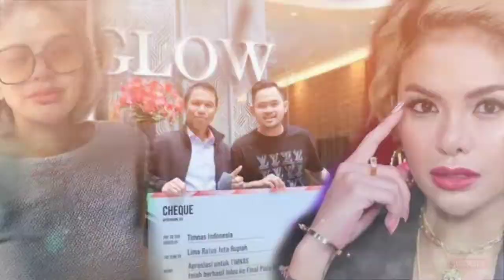Nikita Mirzani Banjir Endorse Usai Nyinyiri Kasus Juragan99 & Shandy, NETIZEN: Uang Haram Tuh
Nikita Mirzani Banjir Endorse Usai Nyinyiri Kasus Juragan 99 dan Shandy, Auto Disindir Cuan

Nikita Mirzani sempat menyindir Juragan 99 dan sang istri, Shandy Purnamasari, pernah terlibat kasus hukum. Disisi lain, Nikita mendadak pamer postingan endorse hingga memicu reaksi sinis soal motif menyindir Gilang-Shandy.
Nikita Mirzani agaknya belum puas menyentil Gilang Widya Pramana alias Juragan 99 dan sang istri, Shandy Purnamasari. Setelah kehebohan Paris Fashion Week, Nikita mengungkit kasus lama yang menimpa Gilang dan Shandy.
"Silahkan kalian yg kasih caption sendiri. Berita yang sudah lama gimana kelanjutanya, 2018 : pelanggaran desain industry level Indonesia. Dan Sudah Di tetapkan sebagai tersangka suami dan istri nya . 2022 : kasus pelanggaran Trademark Dalam acara sebuah industry international. Suami dan istri nya plus para pengikut nya," seru Nikita. "Next apa lagi, Budidayakan membaca sebelum Komment bilang orang iri Happy weekend.
Dalam kasus di 2018, Direskrimsus Polda Jawa Timur mengungkap jika Juragan 99, Shandy Purnama Sari, dan Junarto Santoso ditetapkan sebagai tersangka atas kasus penjiplakan wadah kosmetik. Di 2021, Shandy juga sempat disorot soal dugaan terlibat kasus pabrik bodong. Rupanya pabrik PT Kosmetika Global Printing and Packaging milik MS Glow di Jawa Timur terbukti ilegal karena belum melengkapi dokumen perizinan. Namun sejauh ini belum diketahui kelanjutan dua kasus tersebut.
Disisi lain, postingan Nikita sesudah mengumbar masalah Gilang dan Shandy di masa lalu malah memicu reaksi sinis. Pasalnya, Nikita justru sesudahnya memamerkan foto endorse hingga dicurigai soal menggiring opini demi cuan.
Akhirnya ada yang endorse, setelah menggiring opini, seru netter. "Akhirnya dapat endors," tutur yang lainnya. "Pintar ya nyai permainannya, ngerecokin orang laen terus biar dapat endorse, amazing nyai," ledek netter.
"Makanya gue nggak masalah orang bilang tukang ribut kek, bodo amat, yang penting gue dapet duit," katanya. "Dulu waktu masih ada Instagram gue yang belum hilang, sehari bisa megang R p 250-300 juta, itu gada masalah. Kalau ada masalah, sehari itu bisa 2 miliar, demi Allah.
Netizen: Serakah Banget Ya Niih Orang, Mencari Keuntungan Dengan Cara Menjatuhkan Orang Lain, Sungguh Memalukan, Tutup Netizen